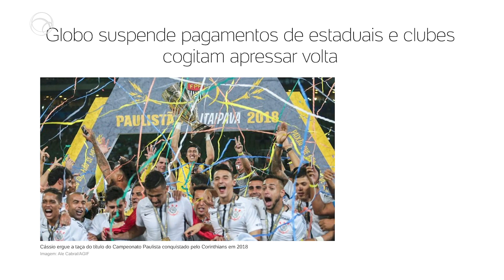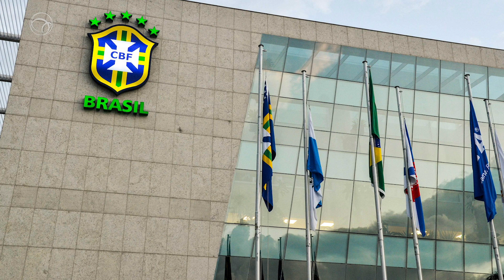RODRIGO MATTOS: CBF PRECISARÁ INJETAR DINHEIRO NOS CLUBES PARA DIMINUIR EFEITOS DA CRISE NO FUTEBOL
Com os campeonatos paralisados, devido a pandemia do COVID19 no Brasil, a CBF precisa encontrar uma maneira de salvar o futebol brasileiro durante esse período. Qual seria a solução? Empréstimos? CBF injetar dinheiro nos clubes? Reduzir os salários dos jogadores?

Rodrigo Mattos analisa as possibilidades em sua coluna no Youtube do UOL

Bem-vindo ao Canal do UOL Esporte.